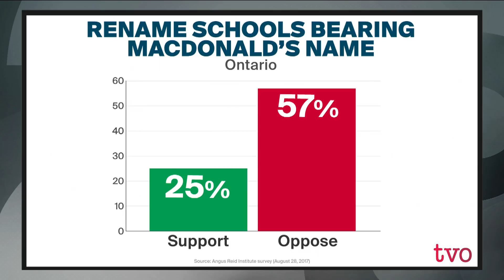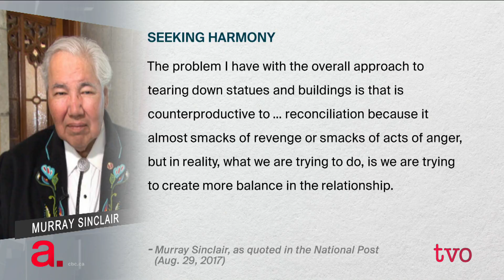Tear Down This Name!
The Elementary Teachers Federation of Ontario passed a motion in August urging school boards to rename schools and buildings bearing the name of Canada's first Prime Minister, Sir John A. Macdonald. The Agenda discusses how to remember Canada's imperfect historical figures, and how to commemorate their positives while considering their negatives.